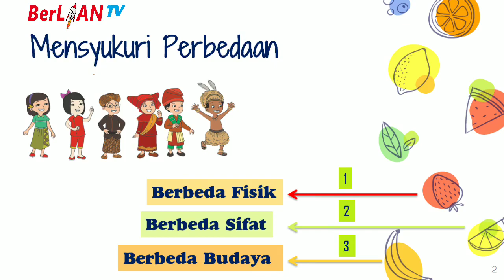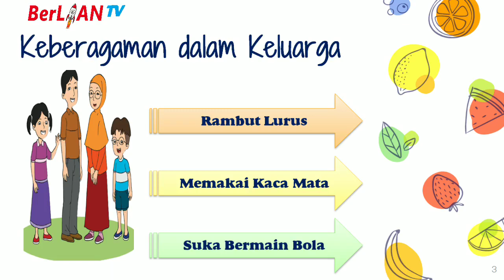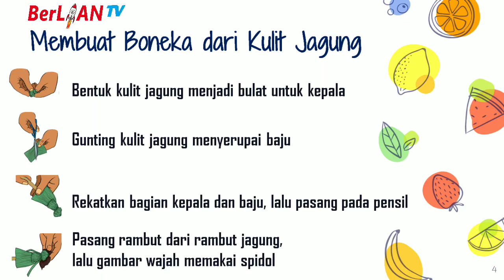Mensyukuri Perbedaan - Tema 1 ST 4 PB 1 Kelas 1 SD - BerLIAN School